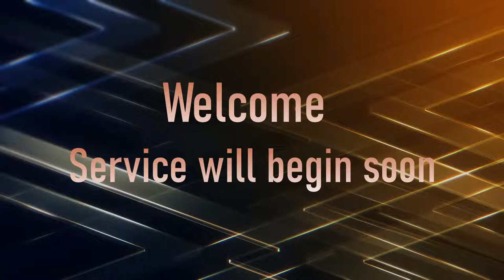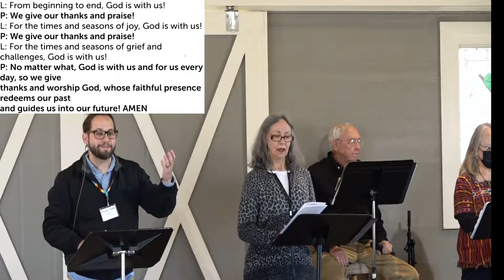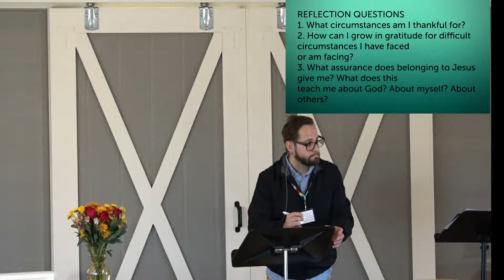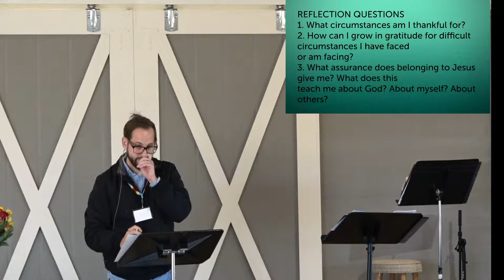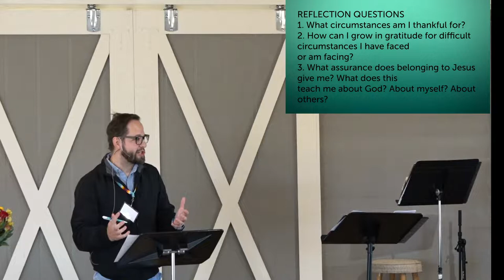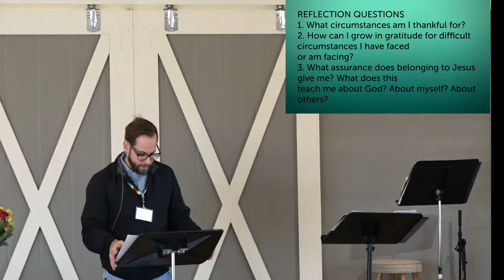Thanks-Living (Part 1)